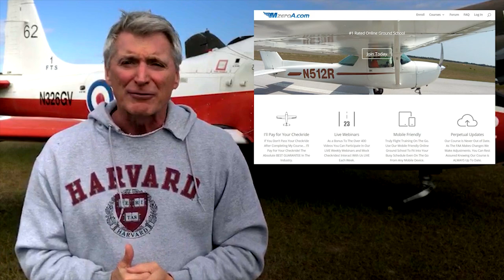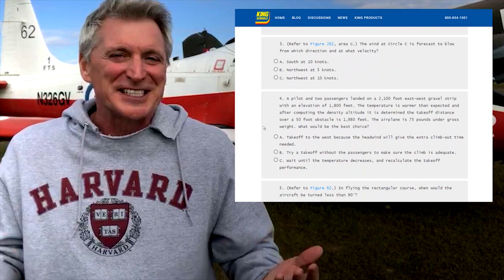The Best Way to Get Your Private Pilots License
Getting your PPL doesn’t have to be a long drawn out process taking a couple years and costing 10’s of thousands of dollars. It can be a smooth, efficiently and quick process. That being said,  there is a mindset you have to have.

Taking a hyper-focused approach to achieving your goal of getting one of these will be your best path forward.

The first step is get the FAA private Pilot written exam out of the way.   You can do this online and the best online ground school is M Zero A.com.  Jason Schappert' s content is amazing, instructionally solid and well done.

The one thing that breaks up momentum in your flight training is interruptions.  If you take the time off and give it 100% of your attention you can have all your flight time done within a month.  Aviation requires you to be all in- you have to give it 100%.  Start off with this mindset right away and apply it to your flight training.   It will be better all around.